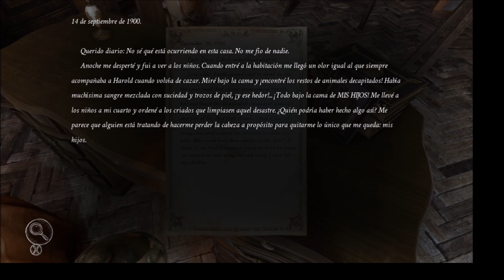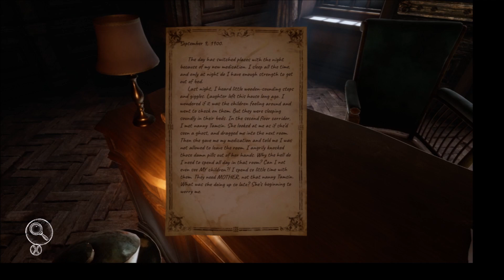⚫ SILVER CHAINS GAMEPLAY ESPAÑOL #2: COMPLETANDO A PAPA ⚫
Silver Chains es un juego de terror en primera persona con un fuerte énfasis en la historia y la exploración. Busca pistas dentro de una antigua mansión abandonada para desentrañar la verdad sobre los terribles eventos que ocurrieron aquí.

Después de un misterioso accidente, Peter se despierta dentro de una mansión abandonada, ubicada en la zona rural de Inglaterra. Sin saber cómo o por qué terminó aquí, pronto comienza a darse cuenta de que no está solo. Mientras Peter intenta encontrar su salida, comienza a descubrir los oscuros secretos de lo que sucedió en este lugar. Más inquietantemente, descubre pistas que indican que había estado aquí antes.

Resuelve acertijos para descubrir cómo estás conectado a los misterios de este lugar. Pero ten cuidado: el mal que acecha este lugar ya ha recogido su rastro ...

CARACTERISTICAS:
*Una experiencia de terror atmosférica: los gráficos fotorrealistas y detallados dan vida al interior de una vieja mansión abandonada y una banda sonora misteriosa lo sumergirá por completo en el juego

*Juego de exploración de historias con elementos de rompecabezas y acción: desentraña los misterios de una gran mansión y obtén acceso a sus áreas ocultas resolviendo acertijos

*Cuidado con los peligros que acechan en la oscuridad. Este mal con el que no puedes luchar: corre por tu vida o encuentra un lugar para esconderte: experimenta intensos sentimientos de horror mientras intentas escapar del monstruo que te persigue.